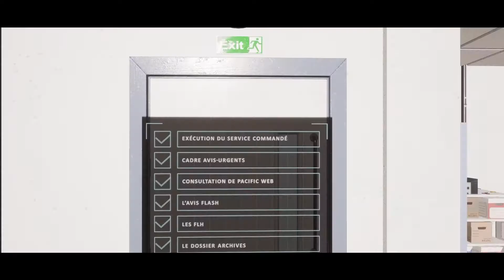SNCF - IMMERSIVE LEARNING Trailer